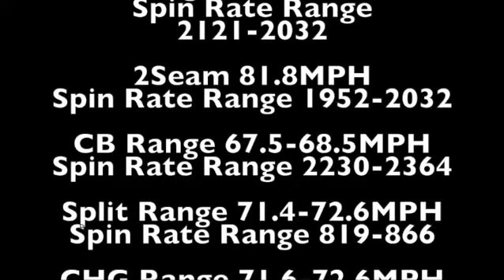MattCapelFall2021RHP 720WebShareName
Matt Capel Fall 2022 Indoor Pen